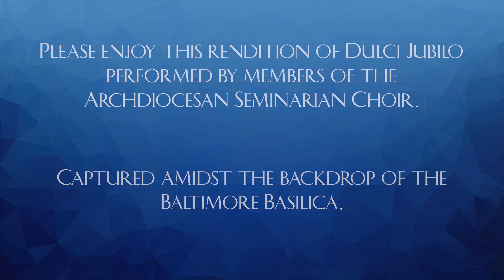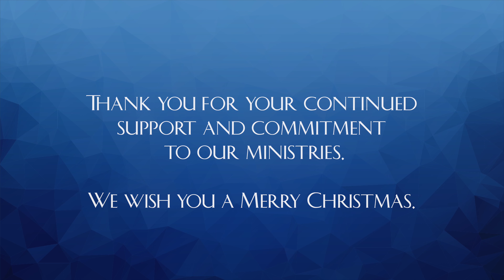A Christmas Message and Thank You from Archbishop William Lori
Archbishop William Lori shares his Christmas message followed by a rendition of Dulci Jubilo performed by members of the Archdiocesan Seminarian Choir